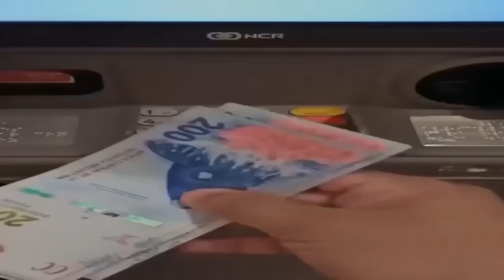Un CAFE con SEBA DE CARO: Sus Películas en Netflix - Barras Bravas - Gran Hermano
00:00 - Introducción
02:00 - Publicidad
02:45 - Charla Completa